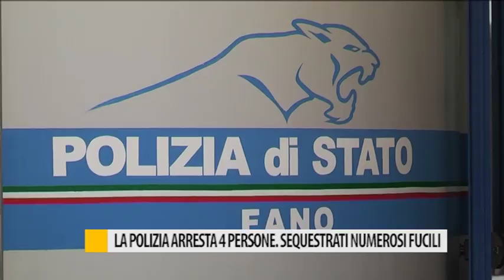La Polizia arresta 4 persone. Sequestrati numerosi fucili